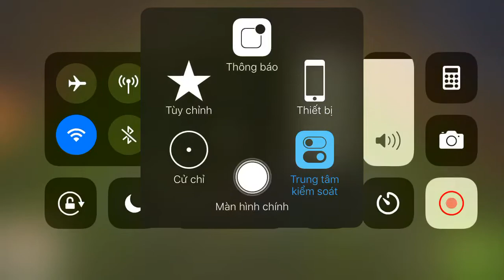[clash of clans] Ma Đi Vương dẩn rồng điện tấn công nhà bán chơi